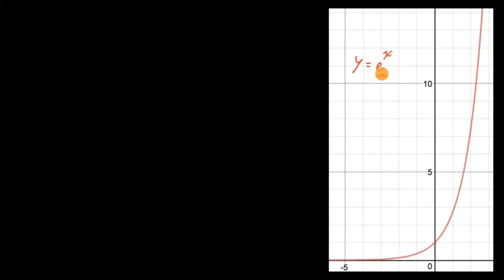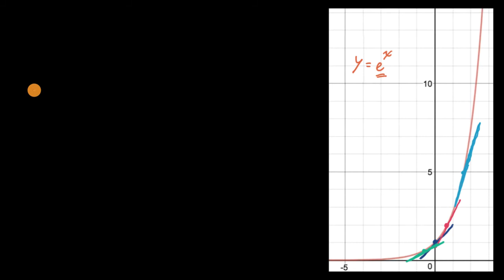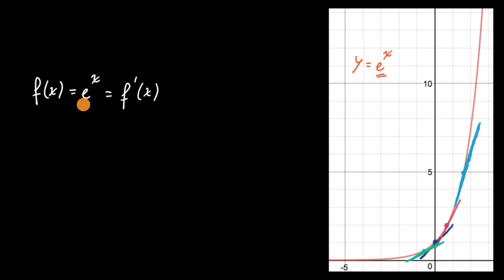Derivada de 𝑒ˣ - Khan Academy em português (12.º ano)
Vídeo original: Derivative of 𝑒ˣ